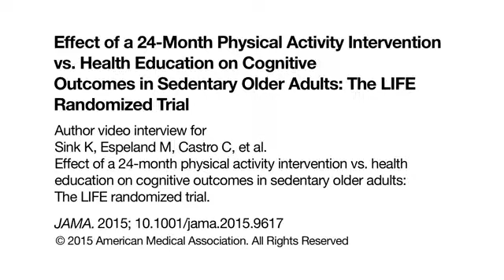Activity Intervention vs Health Education in Sedentary Older Adults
A new study compared moderate exercise with a health education program to see which one would better preserve cognitive function in older adults.